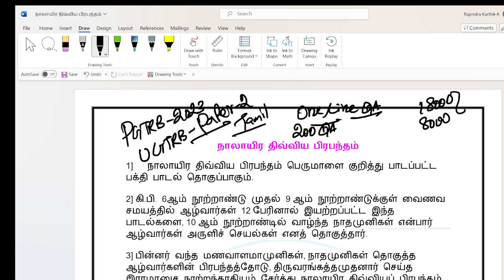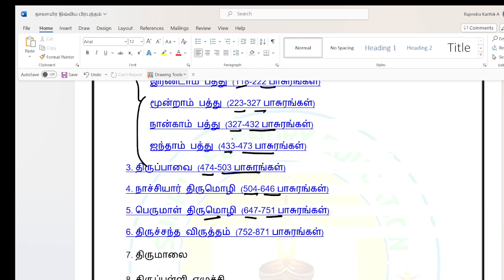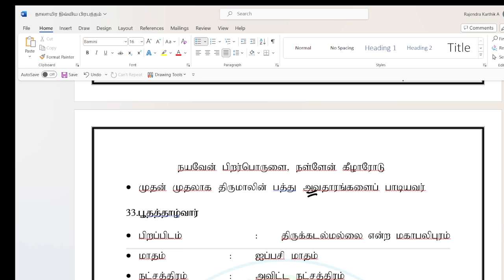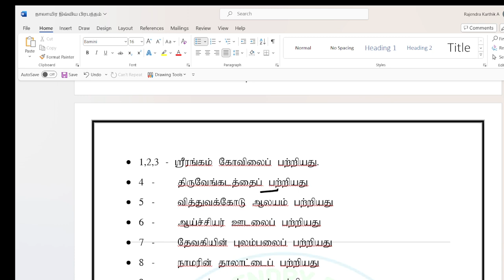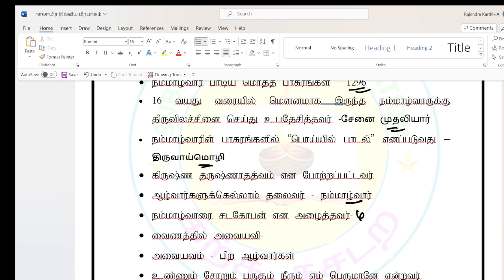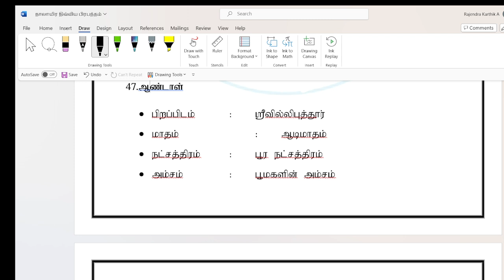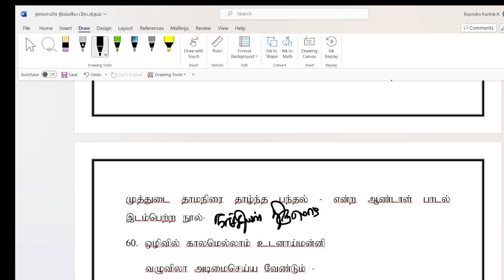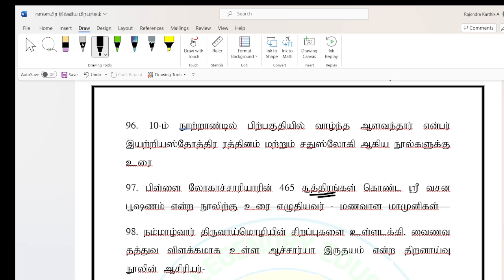PGTRB / UGTRB /Tamil - இயல் 5 - பகுதி - 1/நாலாயிர திவ்ய பிரபந்தம் /200 ஒரு வரி வினா விடைகள்/